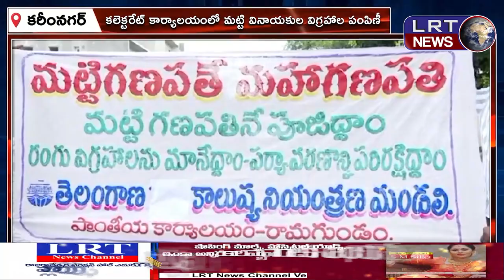కరీంనగర్ కలెక్టరేట్ కార్యాలయంలో మట్టి వినాయకుల విగ్రహాల పంపిణీ ||| LRTNEWS